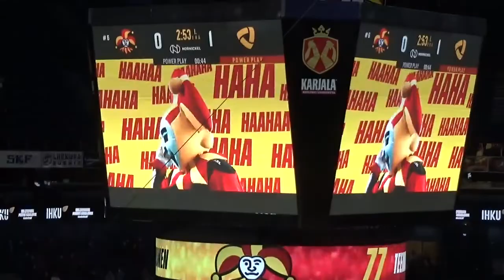Jokerit vs Severstal 4-1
Jokerit vs Severstal  4-1  joukkue piti olla vaikea voittaa mutta Jokerit murjoi joukkueen ja voitti viihdyttävässä ottelussa